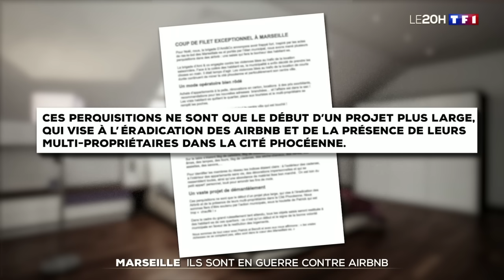Marseille : actions coup-de-poing contre Airbnb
Marseille : depuis plusieurs mois les actions coup-de-poing contre Airbnb se multiplient avec des détériorations de logements, des vols et une chasse aux loueurs